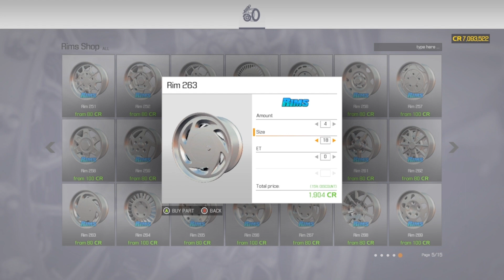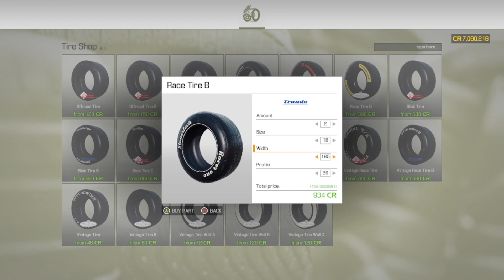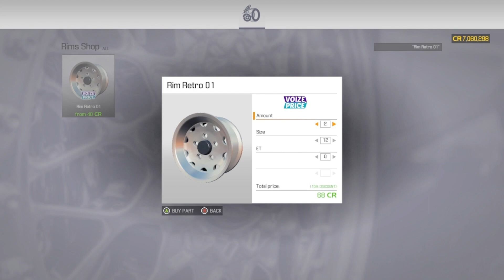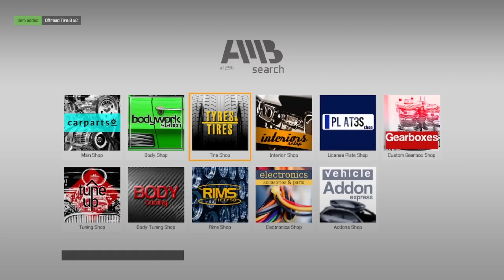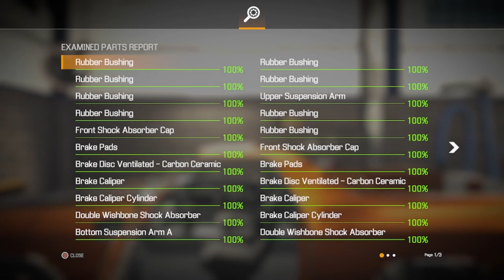800WHP 1970 Chevrolet El Camino rebuild